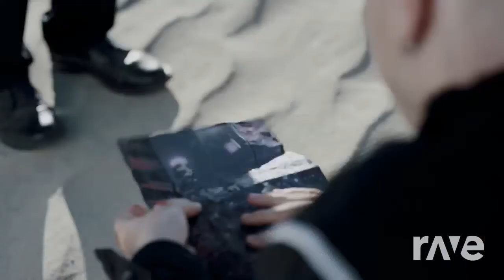Lonelass - Set It Off & Palaye Royale | RaveDj